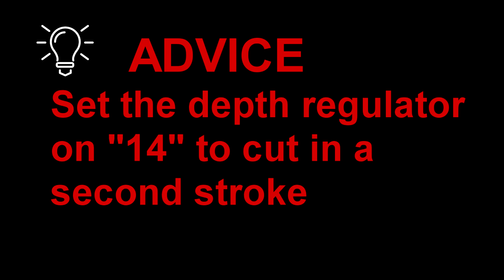Ciak professional cuts 5 mm. light panel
Ciak horizontal cutting machine cuts forex, glass, carton, mirror, PVC, plexiglass, moquette, corrugated polycarbonate, and many other materials